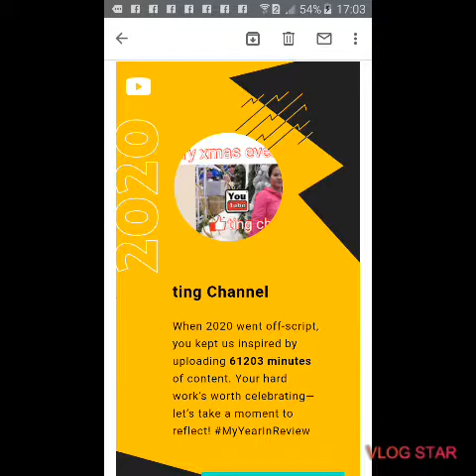My year in review/thanks to all who support mg channel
Caretaker taiwan